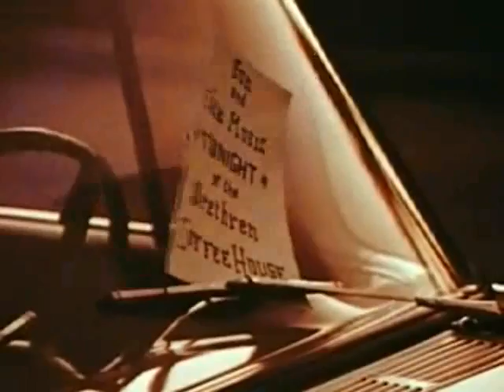Biff Bang Pow! Ice Cream Machine.wmv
In summer the next re-release from BIFF BANG POW! "Love is forever" comes out on VOLLWERT RECORDS BERLIN.